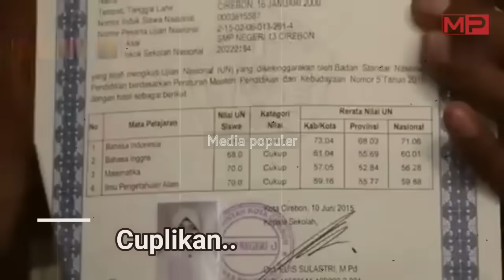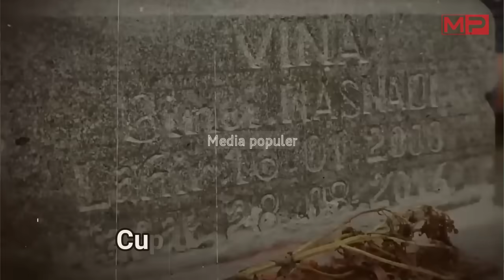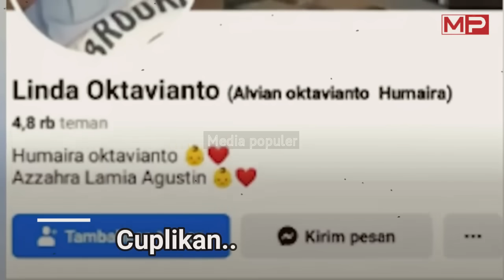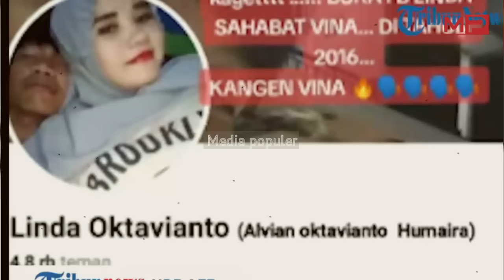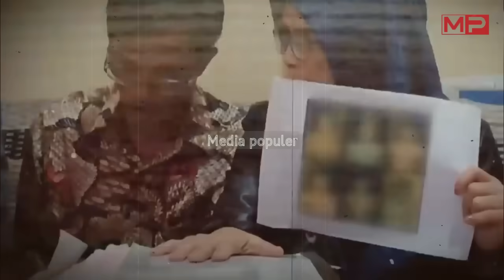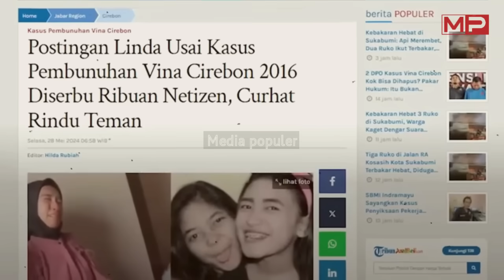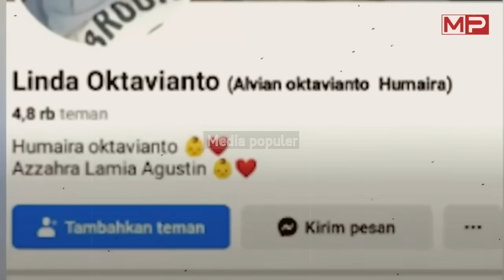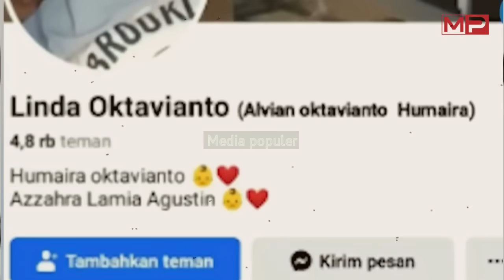Oknum Oknum ini Panik!! Tak Mau Di Hukum Sendirian, Mel Mel Ungkap Bukti ini !